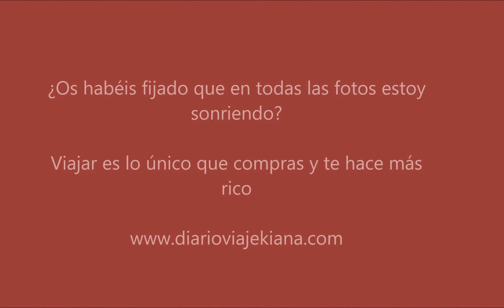Mis momentos viajeros. Resumen de viajes de Diario de Viaje de Kiana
En este vídeo podréis encontrar un resumen de algunos de mis viajes por el mundo. Espero tener que actualizarlo muy a menudo :)

¿Os habéis fijado que en todas las imágenes del vídeo aparezco sonriendo? ;-)

¡Viajar es lo único que compras que te hace más rico!

Encontraréis más información de cada uno de estos viajes en el blog ¿os pasáis a verlos?